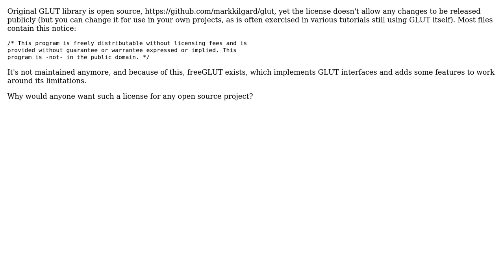Original GLUT library was open source, but license prevented releasing any changes to it. What...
Software Engineering: Original GLUT library was open source, but license prevented releasing any changes to it. What could be the rationale behind such license?

With thanks & praise to God, and with thanks to the many people who have made this project possible! | Content (except music & images) licensed under CC BY-SA | Music | Images & others | With thanks to user Jonathan Eunice user Dragoon Aethis and the Stack Exchange Network Trademarks are property of their respective owners. You are responsible for your own actions.